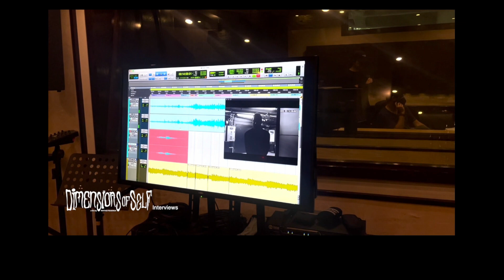Creating the Score - IGNACIO FERRARAZZO on " Dimensions of Self' 2022 - INTERVIEW - Elvira Liceaga.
Mathew Ripperton, a New York City based artist, who lives a reality beyond his understanding. As he spirals through a bottomless episode of evasive emotions, Ripperton comes across his own death finding clarity and detachment.